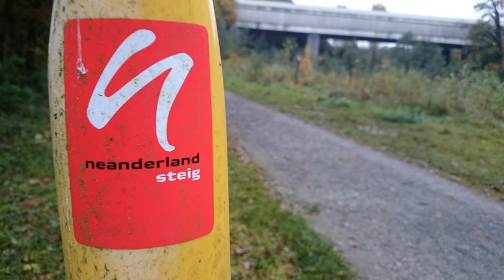Neanderlandstieg [1] von Velbert nach Kettwig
neanderland#
Der erste Teil vom Neanderlandstieg
Meine Hauptkamera